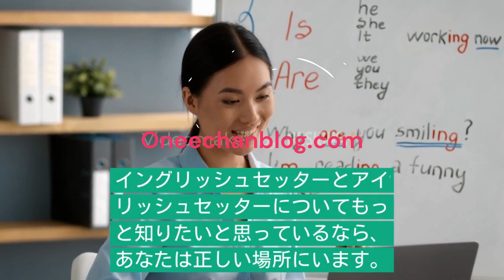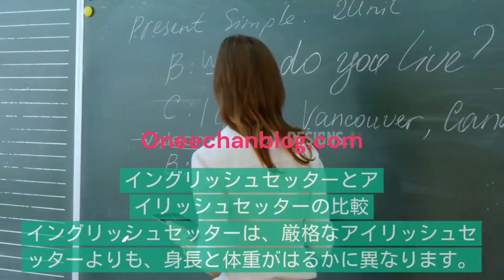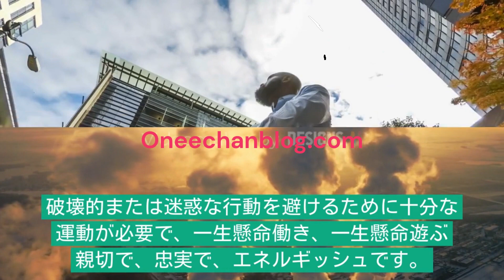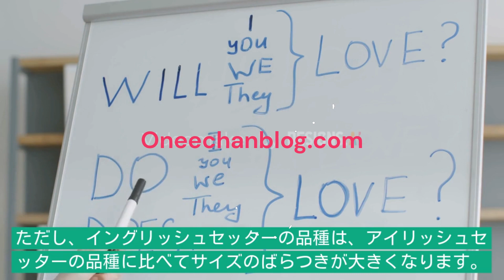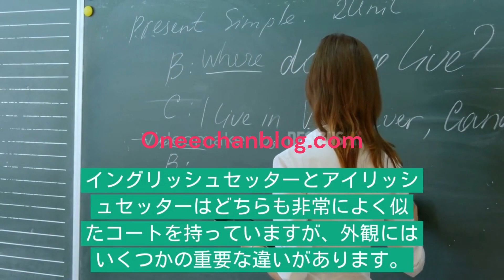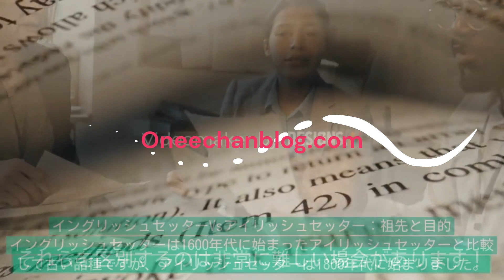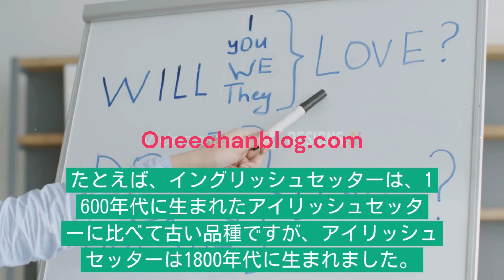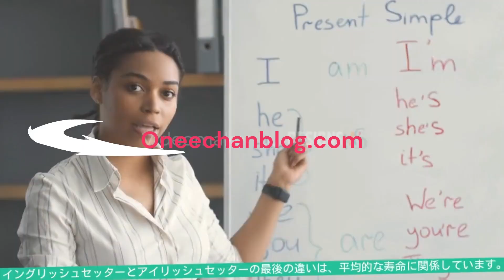イングリッシュセッターとアイリッシュセッター：違いはありますか？ | version full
(CJP) 今日、世界中にはさまざまなセッター犬の品種があり、これらの品種のいくつかには、イングリッシュセッターとアイリッシュセッターが含まれます。 しかし、これら2つの犬種を結び付ける特徴は何ですか？また、これらの犬種は互いにどのような明確な違いがありますか？ イングリッシュセッターとアイリッシュセッターについてもっと知りたいと思っているなら、あなたは正しい場所にいます。

この記事では、アイリッシュセッターとイングリッシュセッターについて知っておく必要のあるすべてのこと、特にそれらを区別する方法について説明します。 これらの2つの素晴らしい狩猟犬の品種のいずれかを採用することに興味がある場合に備えて、外観、祖先、行動の違いについて説明します。 さあ始めましょう！

以下の詳細な記事を参照してください。